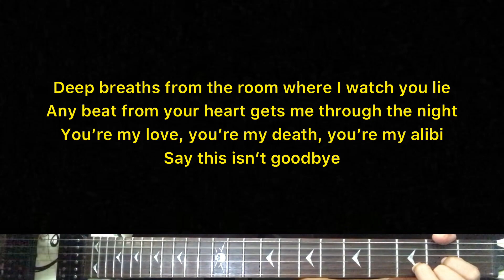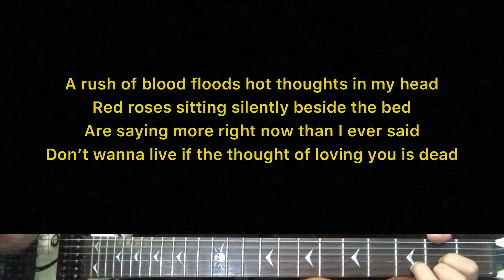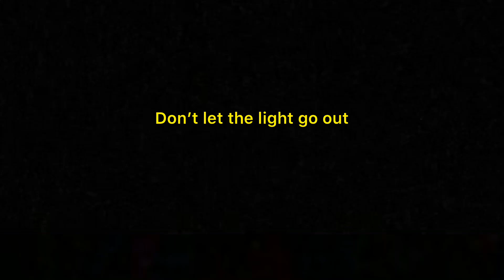Panic At The Disco - Don’t Let The Light Go Out | Karaoke Guitar Instrumental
(Title) Don’t Let The Light Go Out